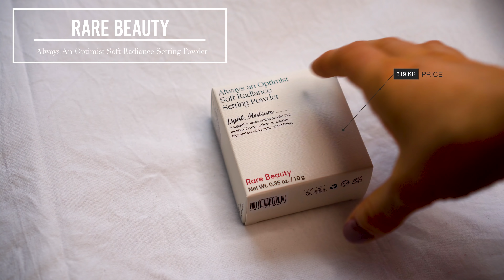RARE BEAUTY FIRST IMPRESSION